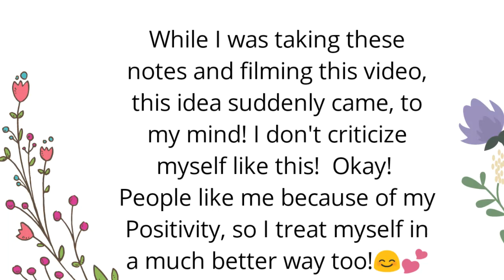What do Studygrammer's think while taking notes?| Making Chemistry Mind Map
Hey guys!😊

I hope that all of you are fine, and going to start a productive week ahead. 😊

This video is about what Studygrammer's think while taking notes? I was just filming a study with me, while I suddenly thought of this, as I was criticizing myself bc I was stressed, and the stress was due to the reason that I had my exam of Chemistry and it only had 1 Vacation in it and I have to prepare the entire book!
It's crazy!😑
Btw the exam went okay! (Not good, just okay!).

I don't criticize myself all the time! Please love yourself, and be kind to your mind! In this way you will remain much Happy!😊💕

I am going to be making some videos regarding how to make mind maps of different subjects, and I hope that you all will find them helpful!

If you have any questions then please let me know!☺

(Non-business enquiries will not be answered on this email address , if you want to ask me a question or send me a message then please send me a DM on Instagram, I will surely answer!😃)

You can also ask questions in the comments!☺

Thank you so much for reading till here, I am really thankful to you, yes you, reading this, have a lovely day. 😄

Blue.💜

SC: 39...